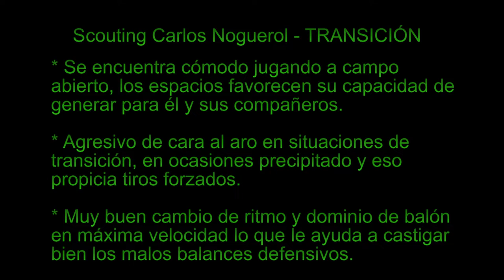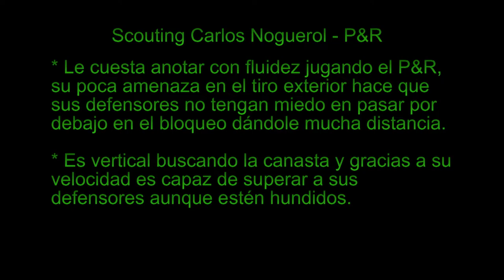Carlos Noguerol Scouting Fundación Globalcaja La Roda (LEB Plata) 2017/2018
Vídeo análisis de Carlos Noguerol, próximo jugador del Cb Clavijo. Podéis encontrar el informe completo en el siguiente enlace

Foto: Fundación Globalcaja La Roda